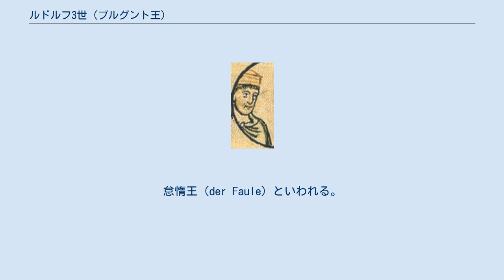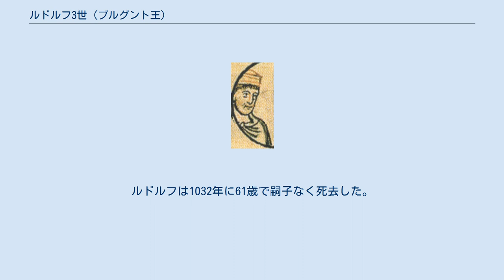ルドルフ3世 (ブルグント王)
ルドルフ3世（Rudolf III., 971年 - 1032年9月6日）は、最後のブルグント王（在位：993年 - 1032年）。
怠惰王（der Faule）といわれる。
ブルグント王コンラートと西フランク王ルイ4世の娘マティルドとの間の子で、ブルグント系古ヴェルフ家の最後の男系子孫である。
 ルドルフの治世は動乱の時代であった。
ルドルフは次第に強大化していった貴族を押さえることができず、また、ブルゴーニュ伯オット＝ギヨーム側勢力や皇帝ハインリヒ2世による侵略に対処せねばならなかった。
1016年、ハインリヒ2世はルドルフと交渉し、ルドルフの後継者となることに成功した。
 ハインリヒ2世が死去した後、次のローマ王コンラート2世もまた、自らを後継者とするようルドルフと交渉した。
このことでハインリヒはルドルフ側の貴族であるブロワ伯ウード2世やブルゴーニュ伯ルノー1世と争うこととなった。
 ルドルフは最初、アギルトルートと結婚、1016年頃、二度目にプロヴァンス伯ルボー3世の寡婦エルメンガルトと結婚した。
ルドルフは1032年に61歳で嗣子なく死去した。
コンラート2世はブルグント王国の王位を主張し、王国を神聖ローマ帝国に併合した。